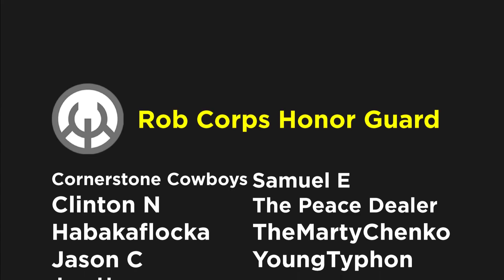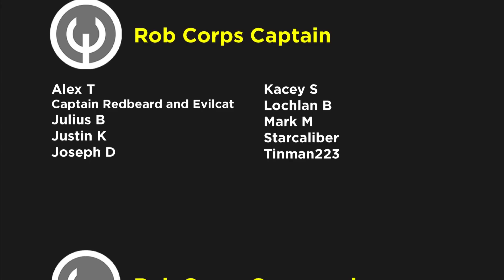Mortal Kombat: Origin of Scorpion | Comics Explained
Scorpion is a playable character and the mascot in the Mortal Kombat fighting game franchise by Midway Games/NetherRealm Studios. Making his debut as one of the original seven playable characters in Mortal Kombat in 1992, he is an undead ninja specter seeking revenge for his death at the hands of Quan Chi.

▸ Twitter.com/Comicsexplained
▸ Facebook.com/Marvelexplained
▸ Instagram.com/Comicsexplained